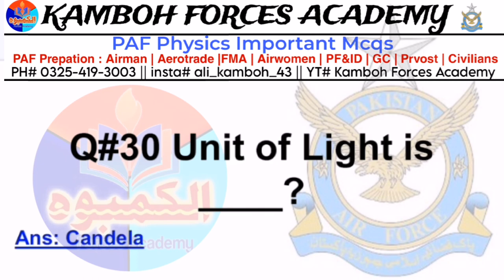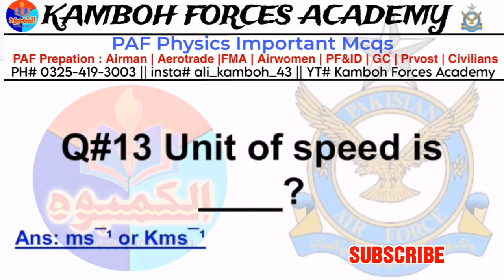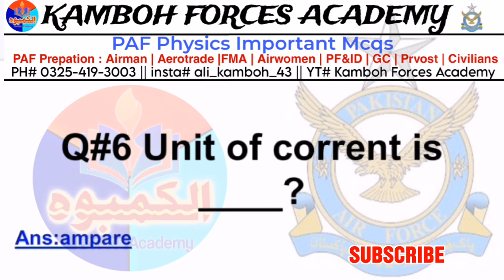Paf airman physics test preparation | paf aero trade physics test preparation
PAF TEST PRESENTATION 2024
PAF Airman Physics Test Presentation 2024

VIDEO TOPIC:
Is this video i have compiled the most important PAF physics mcqs.
And some physics Important Mcqs for PAF airman of test preparation 2024.
This video is helpful for airman / Aerotrade test preparation.